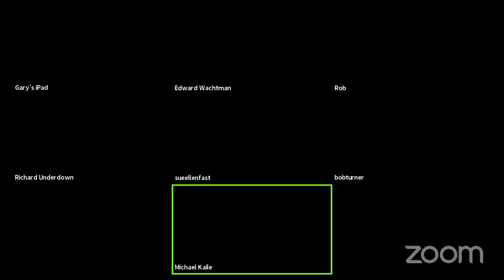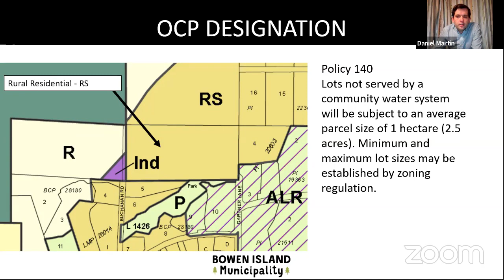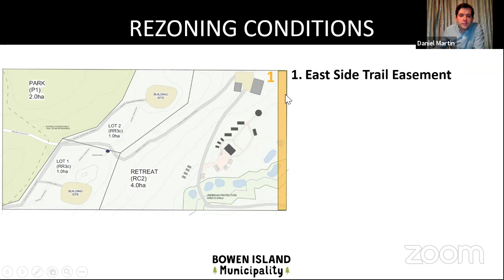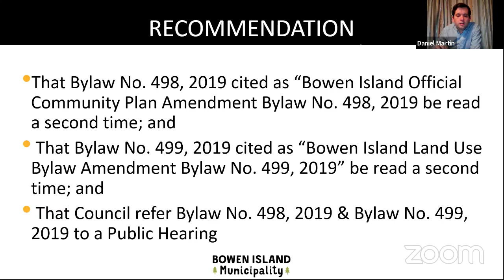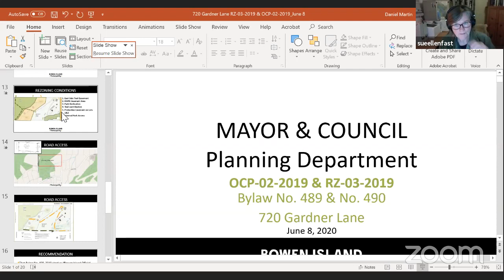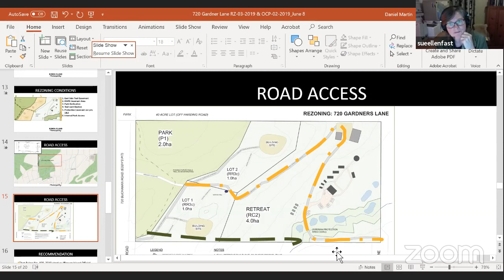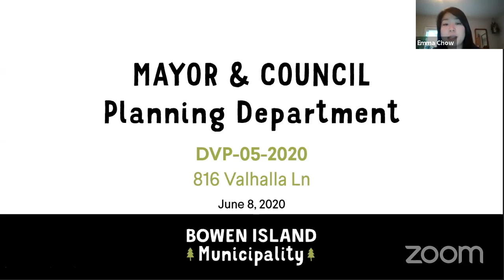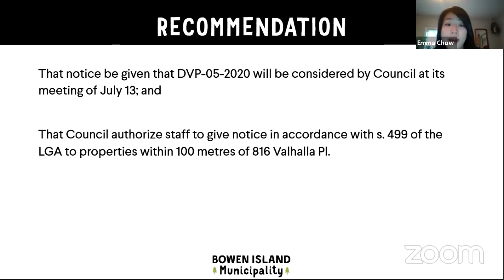Regular Council Meeting - Monday, June 8, 2020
OPENING OF COUNCIL MEETING

      Mayor's Statement on Racism

      Mayor Ander's Statement on Racism

 1.  APPROVAL OF AGENDA

    1.1  Introduction of Late Items

 2.  PUBLIC COMMENTS

    2.1  Bob Turner re: Motorized Use on Mt. Gardner

    2.2  Edward Wachtman re: Motorized Use on Mt. Gardner

    2.3  Kiley Readhead re: Mt. Gardner

    2.4  Richard Underdown re: Mt. Gardner

    2.5  Doug Harding re: Mt. Gardner

    2.6  Claire Weeks re: Mt. Gardner

    2.7  Visaal Kapoor re: Mt. Gardner

    2.8  Daxton Curry re: Mt. Gardner

 3.  CONSENT AGENDA

      START OF CONSENT AGENDA

    3.1  Minutes of the Regular Council meeting held May 25, 2020.

   REPORTS OF COMMITTEES, COW, COMMISSIONS

    3.2  Minutes of the Finance Advisory Committee meeting held May 14, 2020 - No recommendations for Council's consideration

   INFORMATION ITEMS

    3.3  END OF CONSENT AGENDA

 4.  DELEGATIONS

    4.1  Kevan Bernard, President, Bowen Trail Riders Association re: Motorized use on Mt. Gardner Background information: 1.) Presentation from BTRA , 2.) BTRA/BIHORA 2020 operating plan, 3.) BTRA Annual Repo...

    4.2  Correspondence between BTRA and Councillor Fast, dated June 1, 2020

 5.  BUSINESS ARISING FROM MINUTES

    5.1  Request to Prohibit Recreational Motorized Vehicle Use on Mount Gardner - Bonny Brokenshire, Manager of Environment &amp; Parks Planning, dated May 29, 2020

    5.2  Support regarding Mount Gardner Trails - Councillor Sue Ellen Fast, dated May 18, 2020 (deferred from the May 25, 2020 Regular Council Meeting)

    5.3  Letters from the public re: Motorized use on Mt. Gardner, received up to June 5, 2020

 6.  BYLAWS

    6.1  Bowen Island Official Community Plan Amendment Bylaw No. 498, 2019 &amp; Bowen Island Land Use Bylaw Amendment Bylaw No. 499, 2019 (RZ-03-2019 &amp; OCP-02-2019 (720 Gardner Lane) - Daniel Martin, Man...

    6.2  PowerPoint Presentation re: 720 Gardner Lane rezoning

 7.  STAFF REPORTS

    7.1  Community Recreation Re-Opening Plans - Shauna Jennings, Manager of Recreation and Community Services, dated May 28, 2020

    7.2  Development Variance Permit Application (DVP-05-2020): 816 Valhalla Place (Madrona Fine Homes) - Emma Chow, Island Community Planner, Planning, dated May 29, 2020

    7.3  PowerPoint Presentation re: DVP-05-2020, dated June 8, 2020

 8.  CORRESPONDENCE

    8.1  Benefits of Inclusion in the Islands Trust: A follow-up to the March 4, 2020 Meeting - Russ Hotsenpiller, Chief Administrative Officer, Islands Trust, dated May 19, 2020

    8.2  Post-COVID Homelessness - Mayor Rob Vagramov, City of Port Moody, dated May 31, 2020

 9.  REPORTS OF COMMITTEES, COW, COMMISSIONS

    9.1  Councillor Nicholson re: Recommendation from the Heritage Commission meeting held May 20, 2020

    9.2  Councillor Hocking re: Recommendation from the Advisory Planning Commission meeting held May 21, 2020

    9.3  Councillors Kaile, Morse and Nicholson re: Recommendations from the Community Economic Development Committee meeting held May 25, 2020

 10.  NEW BUSINESS

    10.1  Metro Vancouver Director, David Hocking re: Update to Council on Metro Vancouver business ( verbal report) For information items, see Agenda Item 12.3

    10.2  Islands Trust Municipal Trustees Fast and Kaile re: Update to Council on Islands Trust business ( verbal report)

    10.3  Councillor Nicholson re: Community Economic Development Committee Activities, March to June, 2020, dated June 3, 2020

    10.4  Councillor Nicholson re: Update to Council on Metro Vancouver Regional Parks Committee meetings (verbal report)

    10.5  Councillor Alison Morse re: Update to Council on TransLink's Mayor's Council meetings (verbal update)

    10.